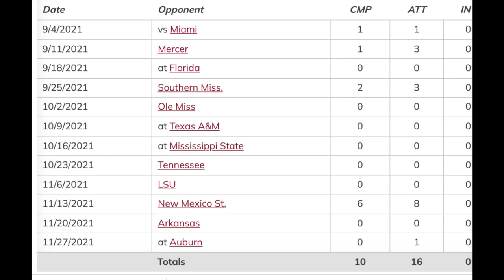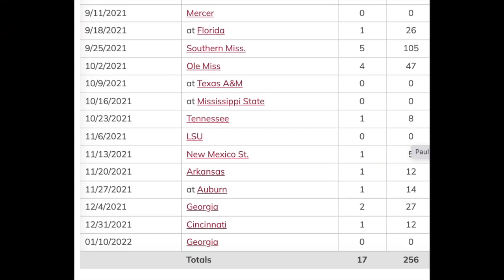Paul Tyson enters NCAA Transfer Portal along with Drew Sanders and Jahleel Billingsley